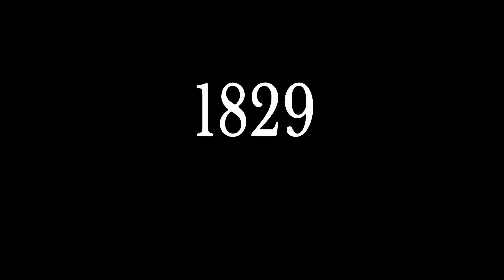Jack&Tom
A new beginning. Again?